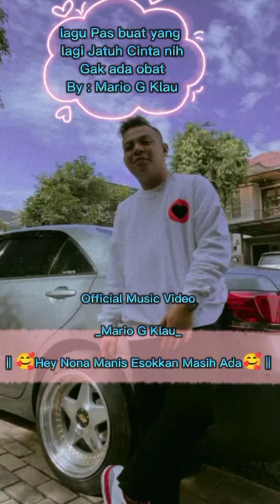Nih lagu buat Ngerayu pacar kamu yg ngambek!! By - Mario G Klau ||Official Music Video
title : Hey Nona Manisee Esokkan Masih Ada
Artist : By - Mario G Klau

Lirik :

Esok Kan Masih Ada

Lagu Utha Likumahuwa

Ringkasan

Lirik

Dengarkan

Hasil Utama

Wajahmu kupandang dengan gemas
Mengapa air mata s'lalu ada di pipimu
Hai nona manis biarkanlah bumi berputar
Menurut kehendak yang kuasa

Apakah artinya sebuah derita
Bila kau yakin itu pasti akan berlalu

Tuhan pun tau hidup ini sangat berat
Tapi takdir pun tak mungkin s'lalu sama
Coba-cobalah tinggalkan sejenak anganmu
Esok 'kan masih ada, esok 'kan masih ada

Sumber: Musixmatch

Lirik Lagu Esok Kan Masih Ada - Utha Likumahua - KapanLagi.com

lirik lagu esok kan masih ada-utha likumahua | dari m.kapanlagi.com: layanan mobile dari situs entertainment terbesar indonesia, kapanlagi.com.